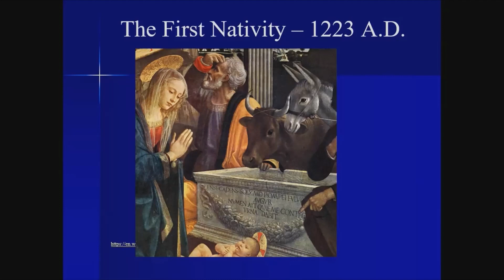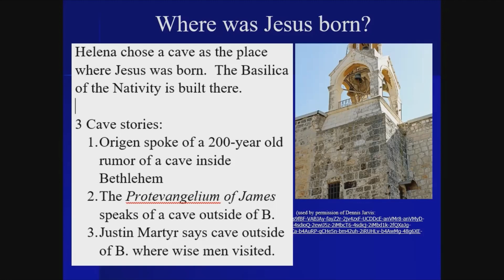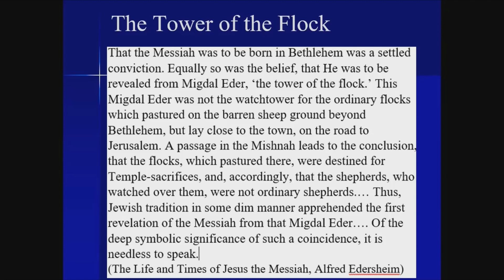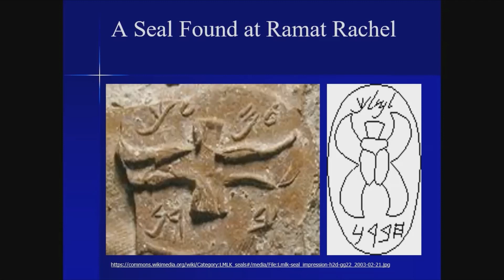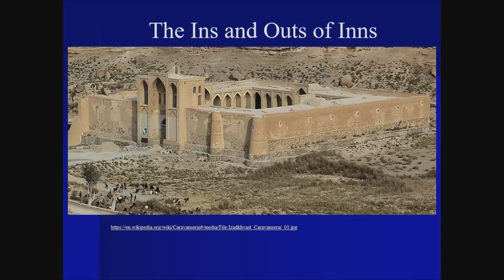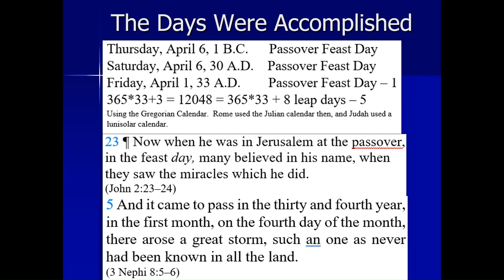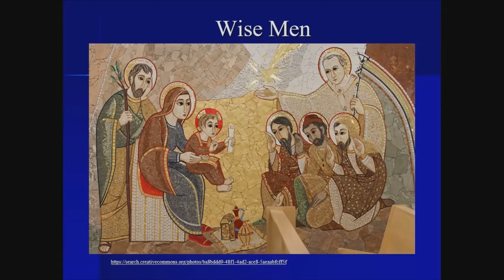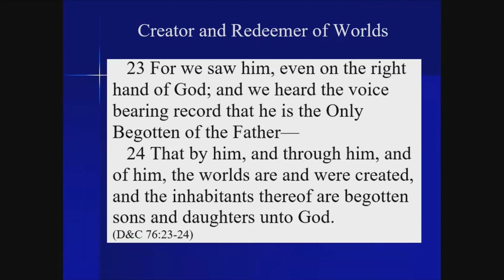The Birth of the Messiah -- Connect the Dots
This video presents evidence about the circumstances surrounding the birth of Jesus Christ, with the help of an ancient map, Tiberius Caesar, and the writings of Monte Shelley (2023 version).